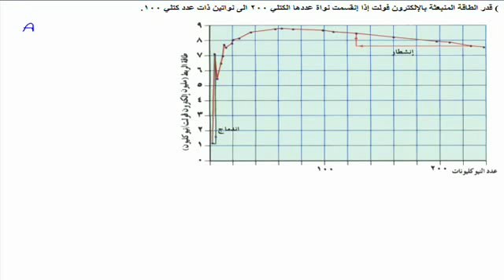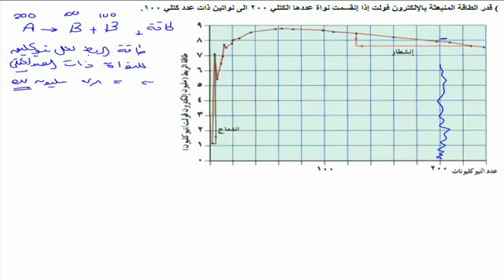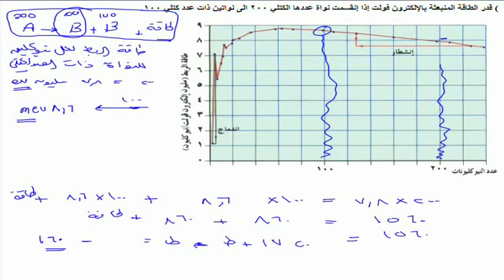العلاقة بين طاقة الربط البيوكليون مع عدد النيوكليونات